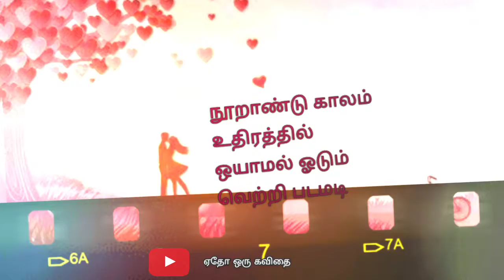❤️காதலர் தினம் கவிதை💝 valentine's day whatsapp status❤️